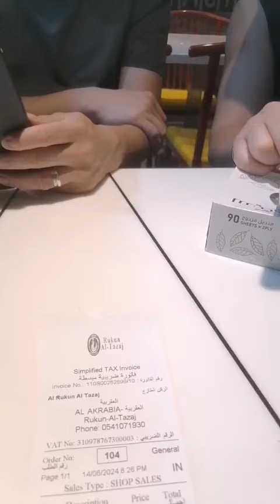A DAYS NIGHT OUT W/TROPANG ILONGGOS